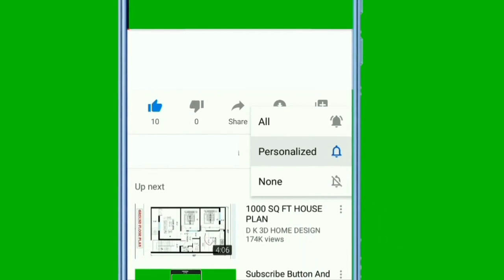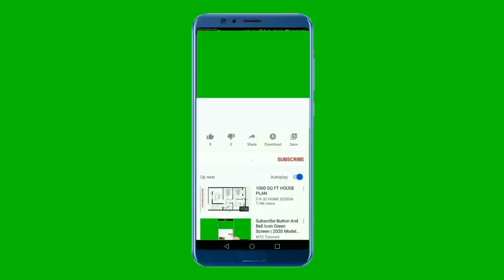SLEEP RELAXING LISTENING TO MUSIC EVERY NIGHT !!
WAKING UP WELL WILLING JUST ON THE PREVIOUS DAY RELAXING LISTENING TO MUSIC ONE OF THE BEST WAYS.